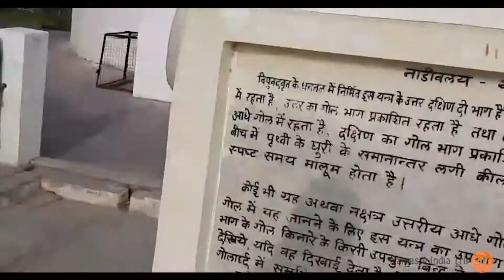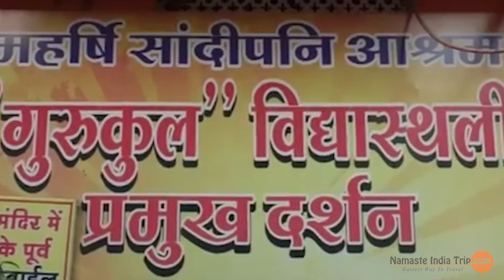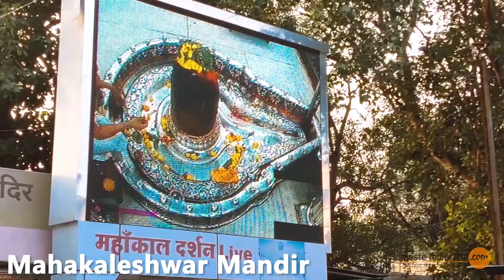Ujjain Tourist Places - Ujjain Tours and Travel Guide - Ujjain Tour Packages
One of the largest cities in Madhya Pradesh, Ujjain is believed to be a beautiful ancient city established on the banks of River Shipra. The city is dotted with several temples that offer the tourists a unique spiritual experience and also give you a chance to have a glimpse of the glorious past of Ujjain. The city also hosts the grand celebration of Kumbh Mela and holds immense religious significance among Hindus.

Namaste India Trip offers some great and exciting deals and discounts on Ujjain tour packages. Browse our meticulously crafted Ujjain travel plans and select the one that suits your budget and matches with your preference.

Address : Wz-25A Nangli Zalib B1 Janakpuri, Janakpuri East Metro Station, New Delhi, Delhi 110058